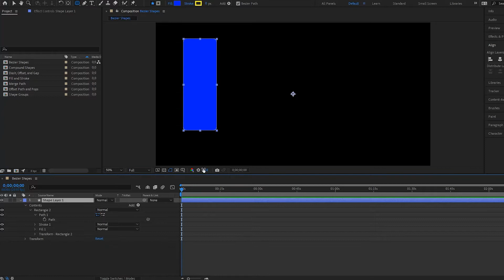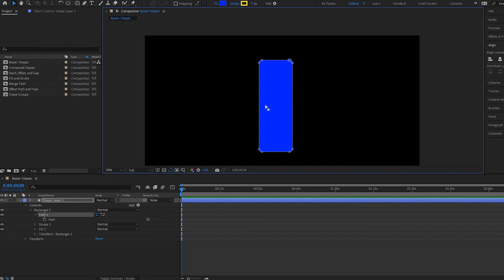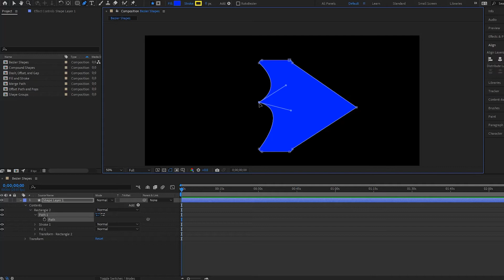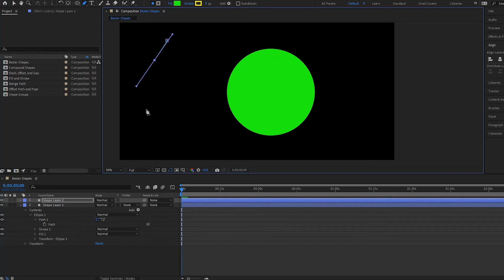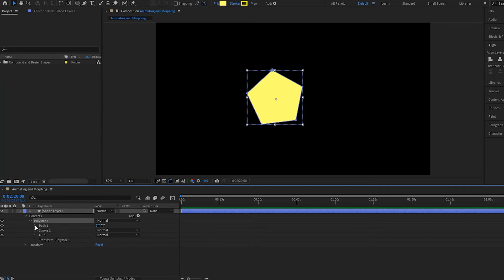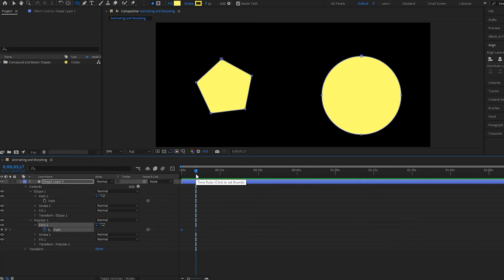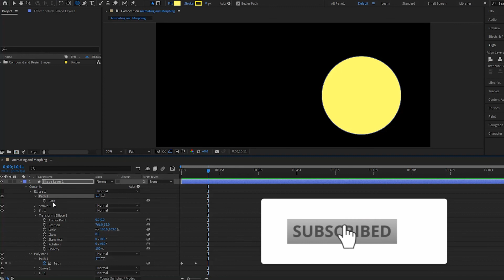Bezier Shapes, First Vertex, Morphing in After Effects - Explained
In this video we cover Bezier Shapes, Setting your First Vertex, and Morphing.